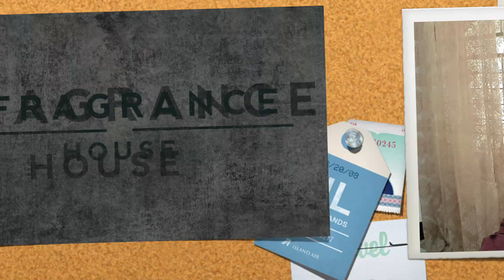Hombre By EdenRobe پرفیوم رئیو اردو اور ہندی۔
and type on search "Fragrance House"